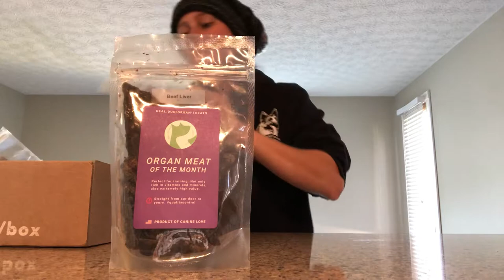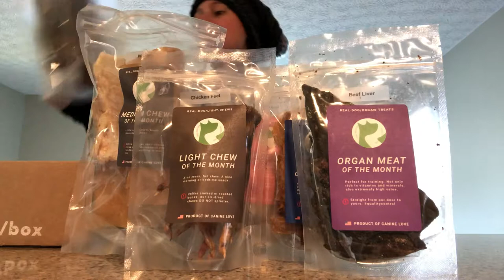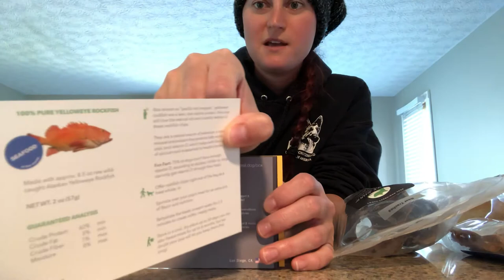Review of Real Dog Box